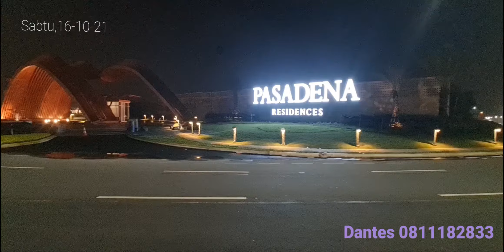Rumah Mewah Pasadena Residence di jantung Gading Serpong - BSD - Jangan sampai kehabisan- 0811182833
🔥🔥🔥 *HOT NEWS* 🔥🔥🔥

 Paramount Land Mempersembahkan hunian Premium Arsitektur Modern Classic
🍀 🌸 *PASADENA RESIDENCE*🌸🍀
_Manifesting Your Dream Home_

di Lokasi strategis dengan ruang hijau terbuka 45%.
Luas Lahan: 10 Ha
Tersedia 305 Unit
(Dalam 1 Ha=30 rumah saja).
 Tahap I : 128 unit

♦️Dengan Land Mark Iconic Gate yang megah dan Dramatic ♦️

Cluster Premium yang terletak di Jantung Kota Gading Serpong, tepatnya berada di Boulevard Gading Serpong (ROW 45 dan ROW 30) dan 2 Jalur penghubung yang  menghubungkan antara Kota Gading Serpong dan BSD.

Pasadena Residences terletak di lokasi yang sudah berkembang, terhuni oleh hunian mewah (Nara Village, IL Lago, Granada, Latigo dll.)

Pasadena Residence dikelilingi oleh fasilitas kota, baik yang berada di Gading Serpong, BSD maupun sekitarnya.

*KEMUDAHAN AKSES*:
▪️3 menit ke Ruko Aniva Grande, Ruko AnivaJunction (Rest. Hai Seafood, Indomaret Fresh, Kong Djie Coffee, Alfa Midi, Limo Pork, Old Changkee, Samjin Amook dll.)
▪️4 menit ke Fasilitas Pendidikan mulai dari Pre school-SMA, Perguruan tinggi ( Pahoa, Al Azhar, BPK Penabur, Stella Maris, Tarakanita, UMN, PMN, Matana, dll.)
▪️5 menit ke Bez Walk dan pusat kuliner (Pizza Hut,Sushi Mentai, Hollywing, Starbucks dll)
▪️7 menit ke Pasar Modern Paramount, Pasar Sinpasa, Pasar Intermoda
▪️8 menit ke Fasilitas Kesehatan (RS. Bethsaida dan RS.Carolus)
▪️9 menit ke Pusat pembelanjaan Summarecon Mall, AEON Mall
▪️10 menit ke ICE BSD
▪️15 menit ke Tol Jakarta Merak dan 20 menit ke Tol TB Simatupang
▪️36 menit ke Bandara Soekarno Hatta

Tersedia Jogging Track sepanjang 1,35 Km dengan 4 Pocket Garden, Green Spine, Green Coridor dan Green Perimeter dan Decorative Wall yang menambah keindahan Pasadena.

*Community Club*
seluas 2300 m tersedia untuk kenyamanan keluarga
▪️Kolam Renang Dewasa dan anak
▪️Ruangan Gym dengan peralatan sangat lengkap.
▪️Ruang serba guna/function Hall 200 m
▪️Lapangan Basket 3 on 3
▪️Children Play Ground

*Spesifikasi:*
▪️Facade Finish Stone Slab by Quadra
▪️Sanitair mewah by Kohler
▪️Lantai HT 80x80 Cm
▪️Termasuk Shower Screen
▪️Dinding luar bata merah
▪️Balkon di Kamar Utama dengan pencahayaan dan sirkulasi udara maksimal setiap sudut ruangan

*UKURAN*
▪️7x18=126/115
harga 3,2M an
(Kamar 3+1, 3+1 km, Dapur, Carport 1 mobil, listrik 3500 VA)
▪️8x15=120/140
harga 3,2M an
(Kamar 3+1, 3+1 km, R.Kel, Dapur, Carport 2 mobil, listrik 4400 VA)
▪️8x18=144/174
harga 3,8 M an
(Kamar 4+1, 3+1 km, R.Kel., Dapur, Carport 2 mobil, listrik 4400 VA)
▪️9x18=162/194
harga 4,2 M an
▪️10x18=180/218
harga 4,7 M an
(Kamar 4+1, gudang, 3+1 km, R. Kel., Dapur 2, Carport 2 mobil, listrik 5500 VA)

*SPECIAL FEATURED*
♡ *Canopy with Skylight*
♡ *Solar Panel* _by Longi_
♡ *Solar Water Heater* _by Solar hart_ tersedia air panas di setiap kamar mandi dan dapur
♡ *Smart Door Lock With Camera*  _by Dekkson_
♡ *Smart Home System* (8 item incl. Smart kamera CCTV 3 unit, Gas Detector, Smoke Detector, Alarm System, IR Remote, LED downlight dll.)
♡ *Potable Water System* _by PYUA_
♡ *AC di setiap kamar tidur dan ruang keluarga* _by Daikin_
♡ *Smart Air Ventilation* by _LOSSNAY Mitsubishi_

*Promo Cara Bayar:*
_Super Cash_
_Tunai Keras_
_*Harga Tunai Keras = KPR DP 15%*_
_*Harga Tunai Keras = Bertahap 12x DP 30% 1x*_
_Bertahap 36-48x DP 30% 1x_
_Tanpa DP 24x_

☘️ _Pasadena Your Home that meets your highest standards_☘️

*PROMO EARLY BIRD*
Free IPKL 12 bulan untuk NUP sampai tanggal 31 Oktober 2021

Segera hubungi:
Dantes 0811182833